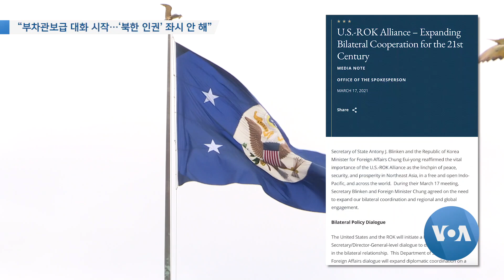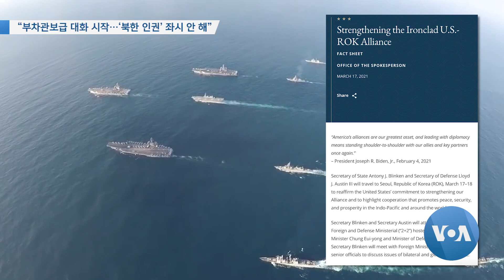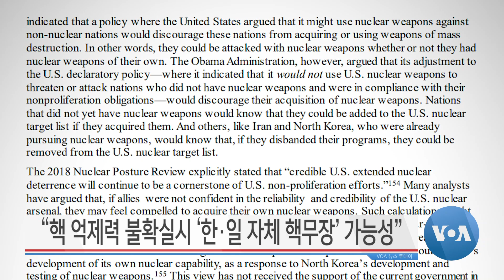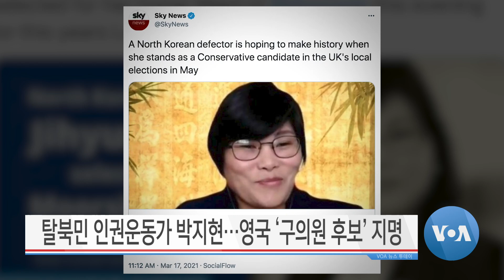[VOA 뉴스 투데이] 2021년 3월 18일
“부차관보급 대화 시작…‘북한 인권’ 좌시 안 해” / 영국 “안보 환경 악화…북한 등 핵심 요인” / “핵 억제력 불확실시 ‘한·일 자체 핵무장’ 가능성” / 탈북민 인권운동가 박지현…영국 ‘구의원 후보’ 지명 / “아스트라제네카 ‘백신’ 논란…북한도 공급 대상”